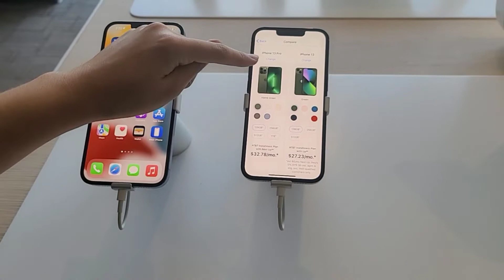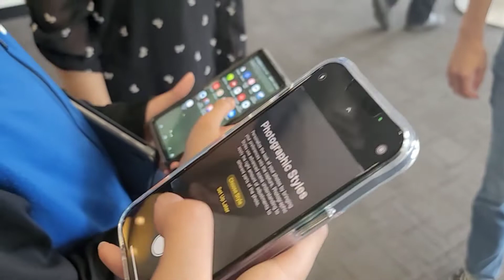Alyssa🙍‍♀️ received a NASA Fellowship Award for $$💯 🥂Her Birthday Celebration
Simpleng celebration lang napaka saya na nya!